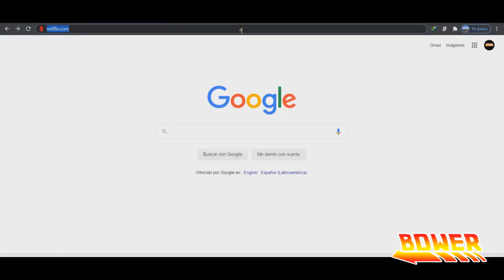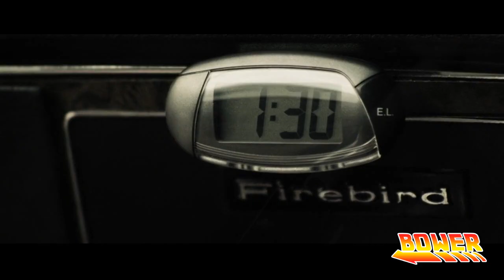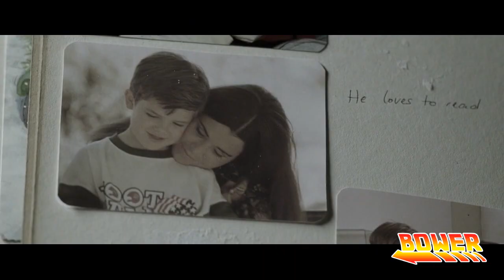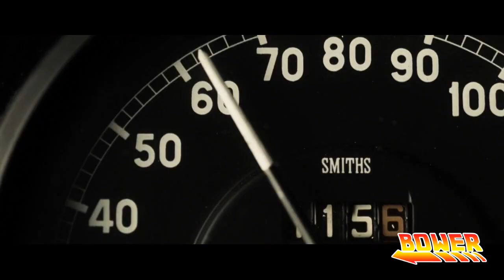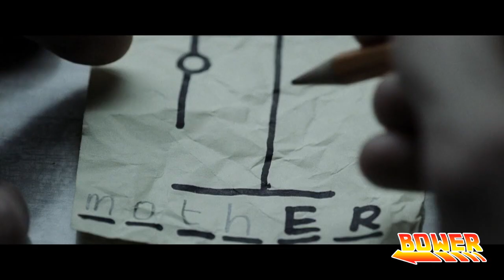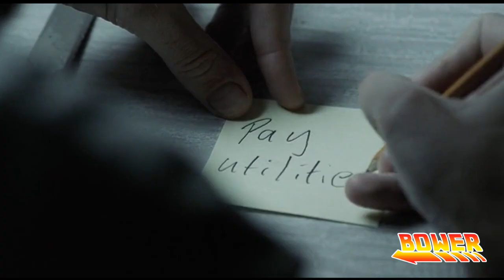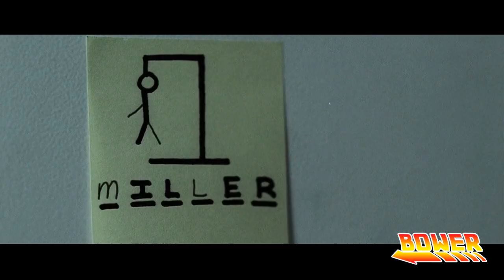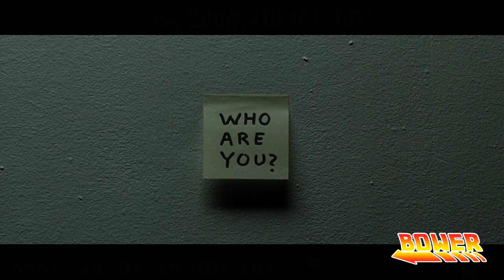El Maquinista | Análisis y Explicación | Final explicado | Película explicada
En este vídeo hago un análisis y explicación a la película el maquinista, llamada the machinist por su titulo original donde explico el final y la película en si.